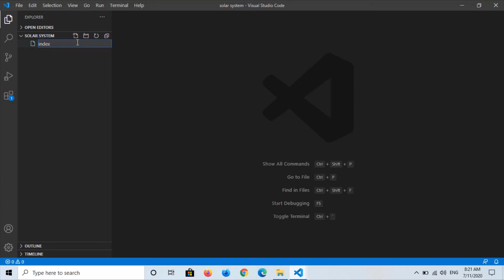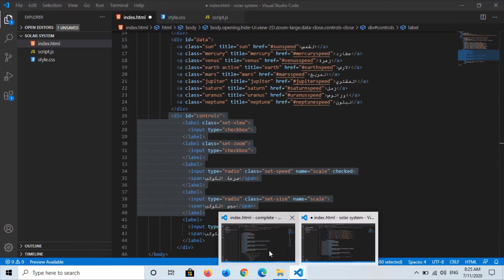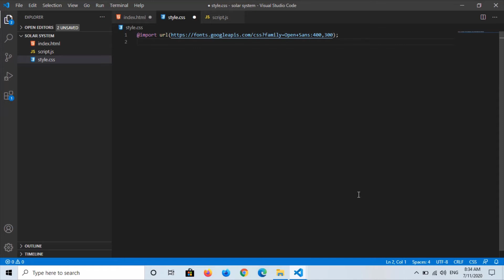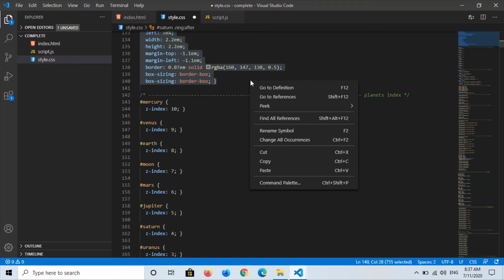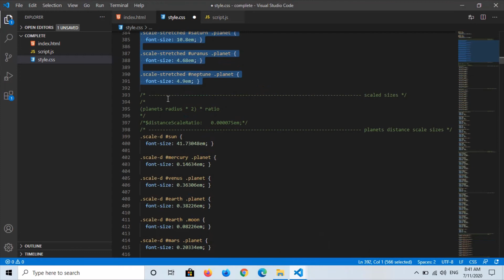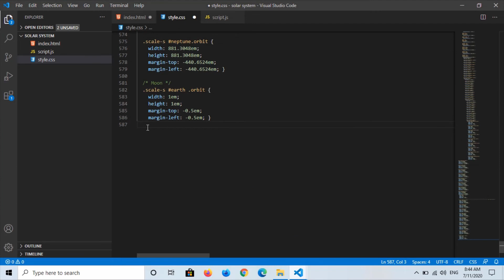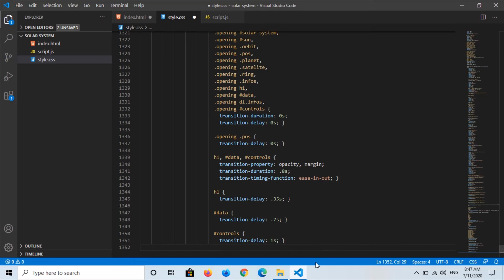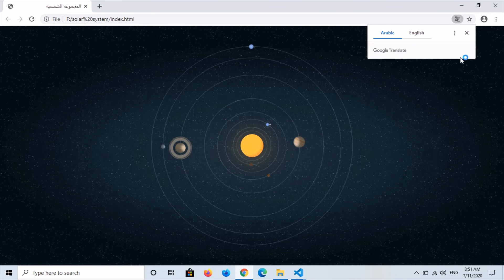Solar System Part 2 المجموعة الشمسية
بداية شرح كيفية عمل المجموعة الشمسية

باستخدام HTML + CSS + JavaScript
رابط مجموعة الاجزاء